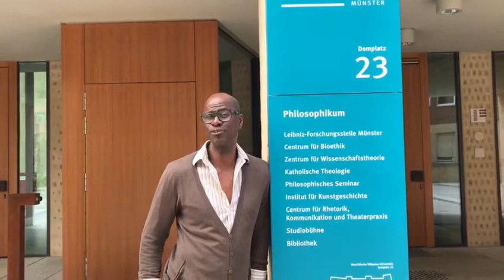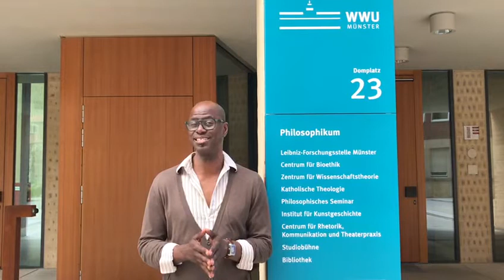MOMENTOS BRASÍLIA: VINICIUS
O diretor artístico e coreográfico MOMENTOS - Vinicius - cumprimenta todos os participantes da primeira edição "O FIO DA MEADA" do MOMENTOS Brasília diretamente de Münster, Alemanha.